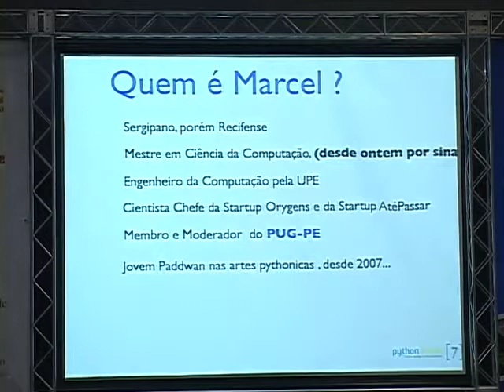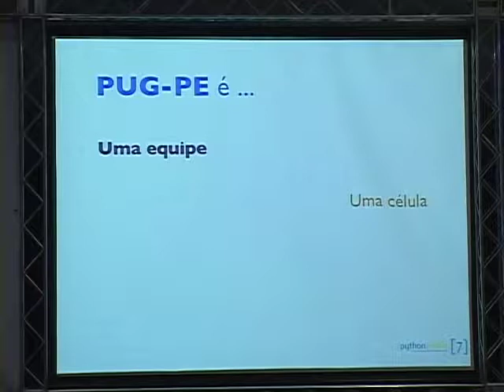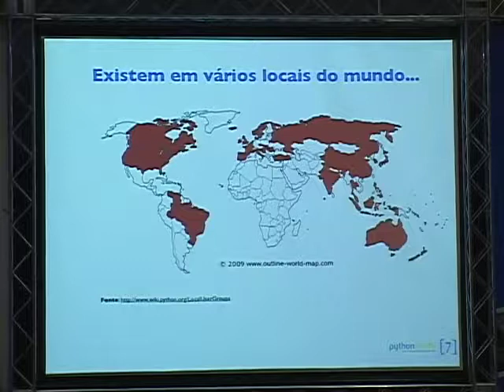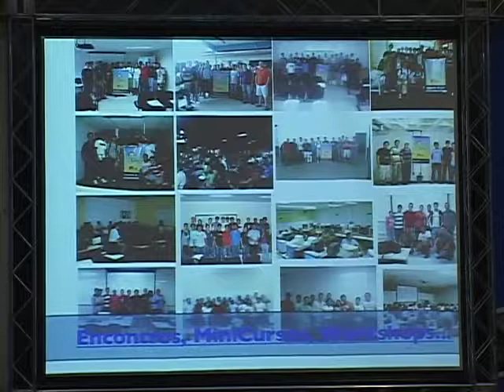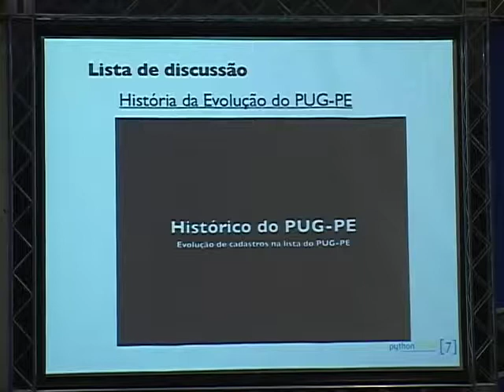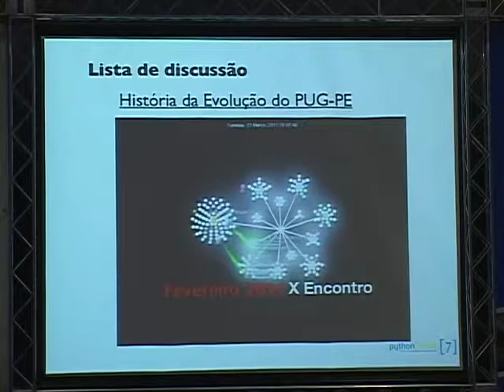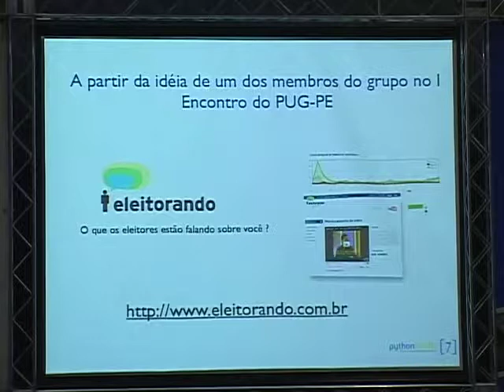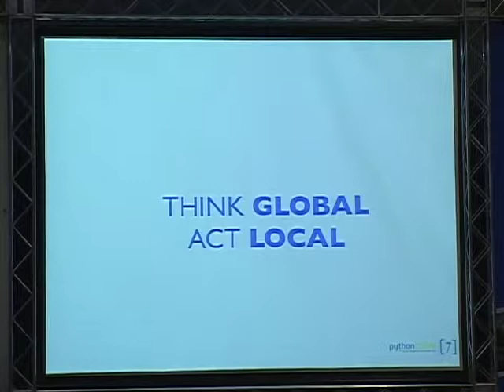1 Marcel Caraciolo Construindo Comunidades Bem Sucedidas Experiência do PUG PE